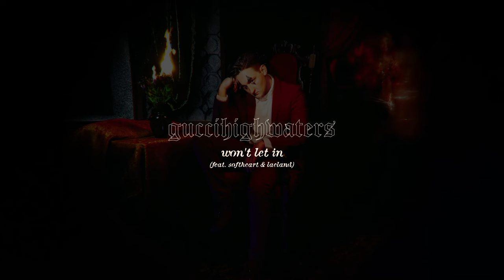guccihighwaters - "won't let in" (feat. softheart & laeland)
"won't let in" (feat. softheart & laeland) by guccihighwaters from the album 'joke's on you', available now

Cover photography and artwork by Robert Hickerson @roberthickerson

Produced by notmorgn
Written by Morgan Murphy, Matthew Ashman, and Bradley Davis
Mixed by Miles Walker

Lyrics

i get so lost in my thoughts
wander the streets ‘till it’s dark
when it’s 2am i can’t sleep
i’m losing my sanity
i’m losing my clarity
i can’t see
life got a hold on my neck
when i’m thinking of you
i be thinking of death
i get up at best
when everything is spinning
nothings ever making sense

cause’ I know that I want to belong somewhere
i let go I can’t fall but i know it’s there
I complain to stay sane it’s all in my head
not like i’m grown anyways I

try to make it work out but I just don’t get it
but I won’t break let the bad in
the sad in me i won’t let in

i don’t wanna say my final words tonight
cause’ I know I need to move on
i got so much left to do and it’s just getting hard
but i feel like i'm driving from the back of my car